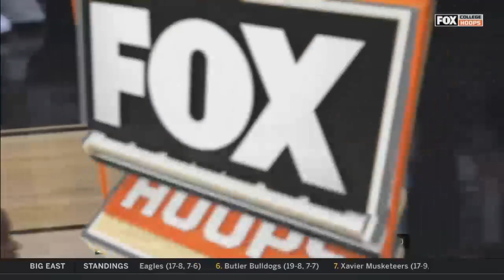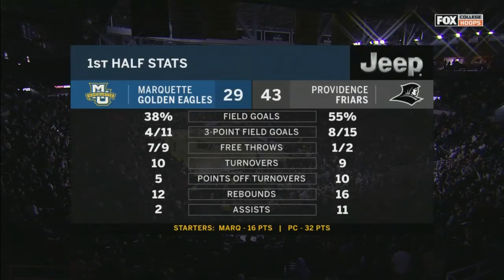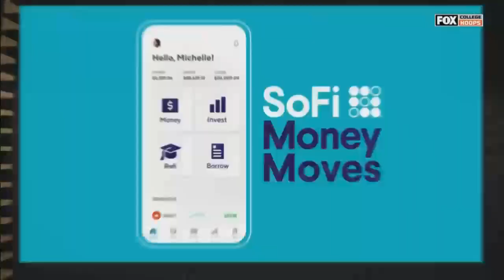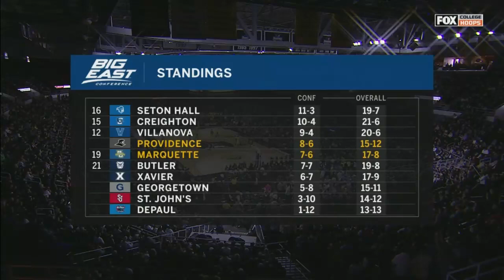PC vs. #19 Marquette 02.22.20 (Quick processing version)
Hoping this one will process faster than the 20 or so hours the other one takes.